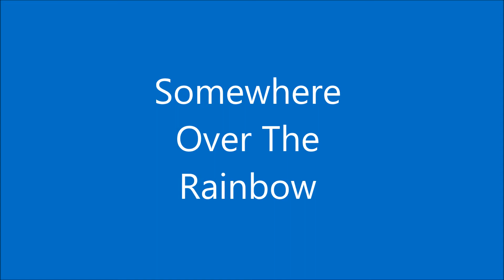Somewhere Over The Rainbow(Yamaha Tyros Vocal)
Ron Vocal